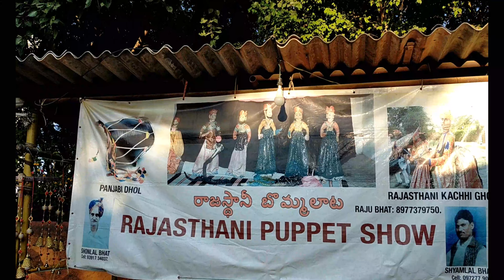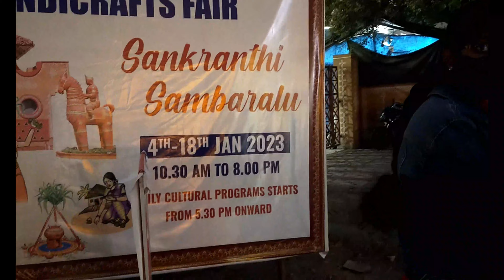Shilparamam Tour 2023 Hitech city / Shilparamam Hitech City Hyderabad| Best Place to Visit Hyderabad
Shilparamam Full tour Hyderabad kondapur.